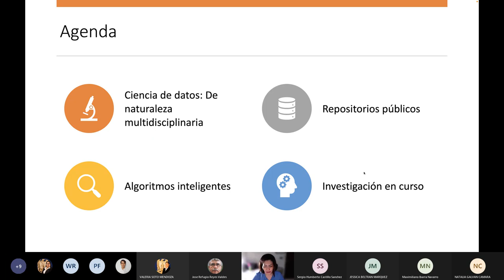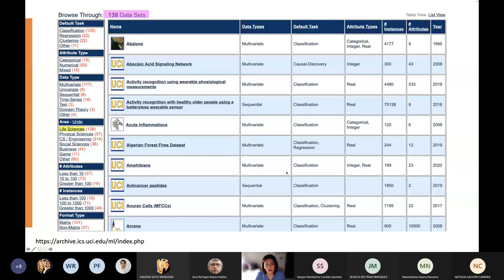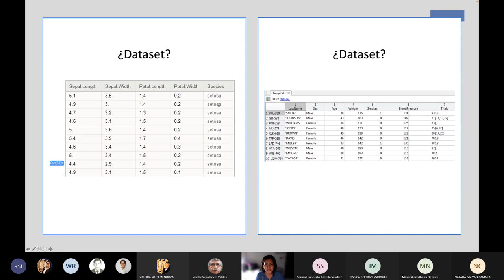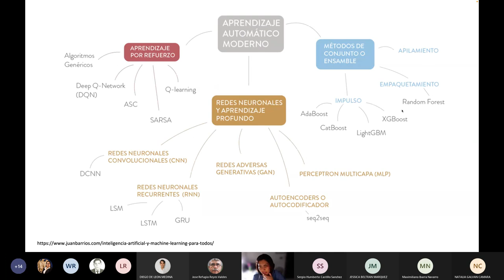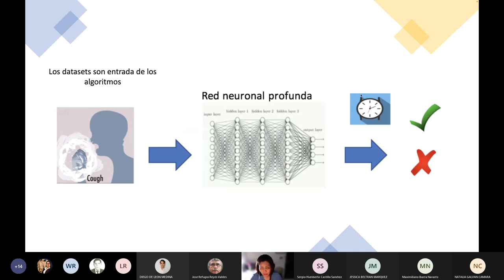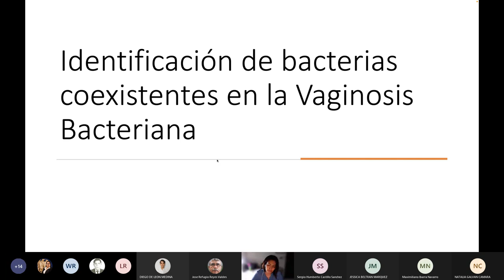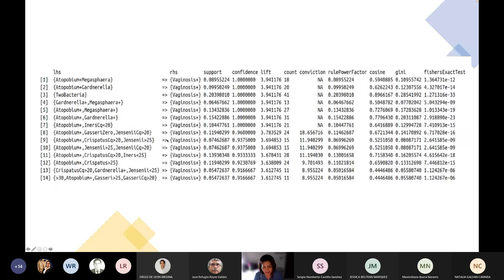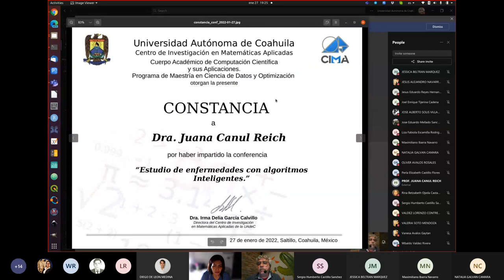Estudio de enfermedades con algoritmos inteligentes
Conferencia "Estudio de enfermedades con algoritmos inteligentes" impartida por la Dra. Juana Canul Reiche, Profesora - Investigadora de la Universidad Juárez Autónoma de Tabasco, el día Jueves, 27 de enero de 2022, a las 18:00 horas (GMT-5).

Modalidad: Virtual

Resumen:
En la charla se aborda la naturaleza multidisciplinaria de la Ciencia de Datos y su enfoque en el área de la salud. Se describe el concepto de repositorio y se listan algunos repositorios públicos de datos con acceso desde la web, los cuales son fuentes de datases para la investigación científica. Se habla del concepto de algoritmos inteligentes haciendo énfasis en la diferencia entre algoritmos de caja negra y los de representación gráfica.  Finalmente, se describen los proyectos de investigación en el área de la salud en los que he participado: Análisis de datos microarray, Modelo predictivo para el Síndrome de Guillain-Barré, Identificación de bacterias coexistentes en la Vaginosis Bacteriana.